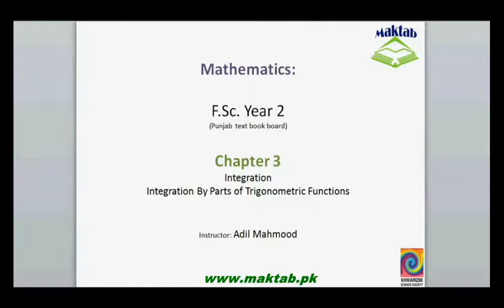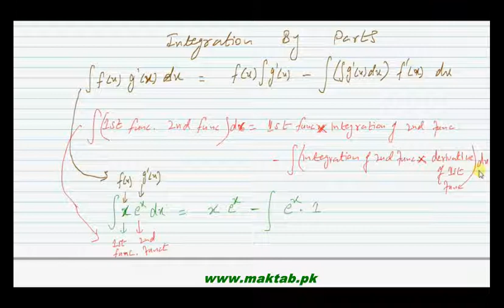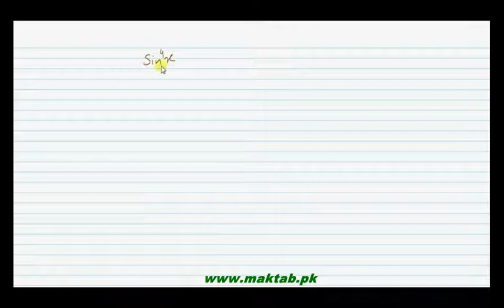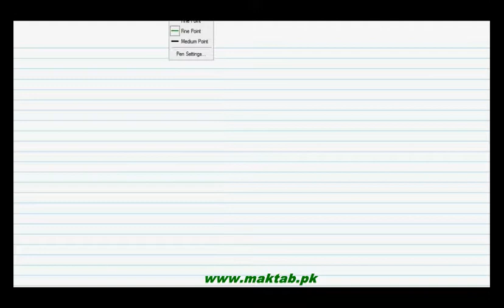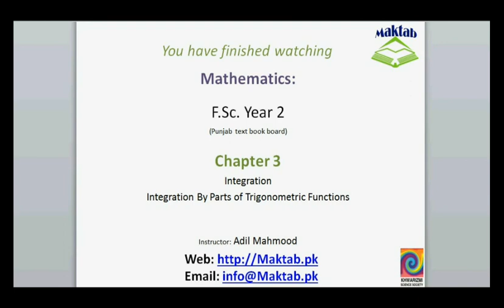FSc Math Book2, CH 3, LEC 20; Integration by Parts of Trigonometric Functions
This video lecture from Integration (F.Sc. second year Mathematics) covers: Integration of product of two trigonometric functions using the method of integration by parts. Find more e-learning material and educational video lectures in Urdu at maktab.pk. These videos are free to use for promotional and commercial purpose by keeping the credits to Maktab.